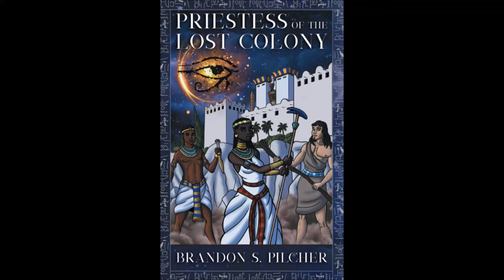Priestess of the Lost Colony Dream Cast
The book was recommended to me by a commentator on one of my videos who suggested I make a dream cast video for it. Recently read it and loved the authenticity of the story.